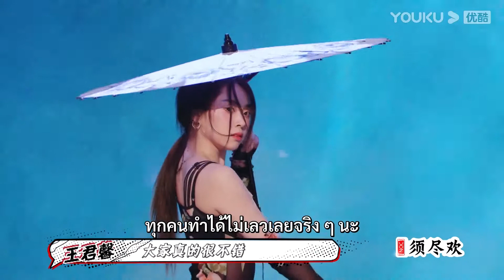FIN | การแสดงชุด"เวลา"จากทีม 3I ได้รับคำชมจากลีดเดอร์หวังเฟยเฟย | เกรทแดนซ์ครูว์ | YOUKU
💟สมัครสมาชิก YOUKU SHOW เพื่อรับชมเกรทแดนซ์ครูว์ก่อนใครที่
เกรทแดนซ์ครูว์ Great Dance Crew : รายการที่รวบรวมผู้เชี่ยวชาญด้านการแดนซ์ของจีนและนักเต้นหญิงจากทุกสาขาอาชีพและทุกสถาบันการศึกษา หลังผ่านการแข่งขันคัดเลือกหลายรอบ โปรแกรมมีเป้าหมายที่จะรวบรวมทีมนักเต้นที่แข็งแกร่งที่สุดเท่าที่เคยมีมา เพื่อส่งพวกเขาไปสู่การแข่งขันชิงแชมป์ระดับโลก โดยมีเป้าหมายเพื่อผลิตผลงานการเต้นมืออาชีพที่ยอดเยี่ยม สนุกสนานและเปี่ยมไปด้วยพลังด้านบวก ร่วมส่งแรงเชียร์ให้กับพวกเขาไปกับพวกเราได้ที่ช่อง YOUKU SHOW

ประธาน : ซูโหย่วเผิง  ลีดเดอร์ : หวังเฟยเฟย/เฉิงเซียว/เตนล์/ซานตะ

สมัครสมาชิก YOUKU SHOW เพื่อรับชมก่อนใครที่